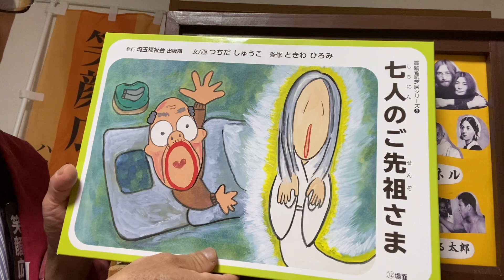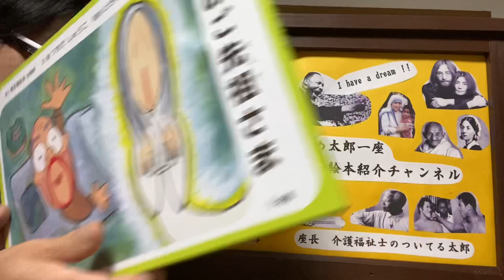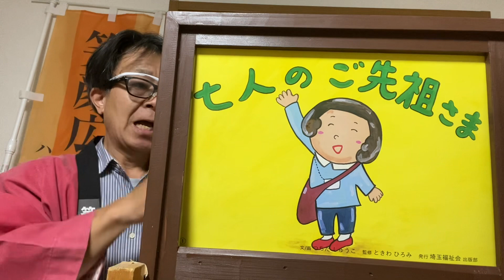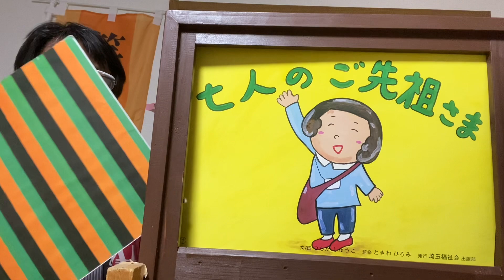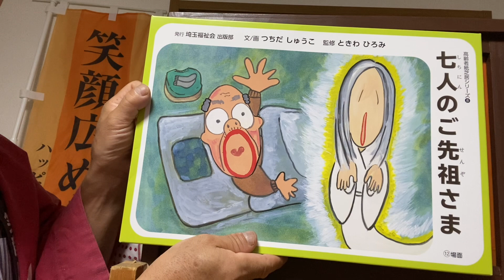高齢者向け紙芝居「七人のご先祖さま」の紹介です。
つちだしゅうこさん絵、文。ときわひろみさん監修。埼玉福祉会監修。
デイサービスに行きたがらない、男性高齢者とご先祖様との交流。
最後に、自らデイサービスに行くことを決心します。

ケアマネジャーとして日々働く土田さん。老人介護の現場から生まれた紙芝居です。
大変ユニークな内容のお話でした。